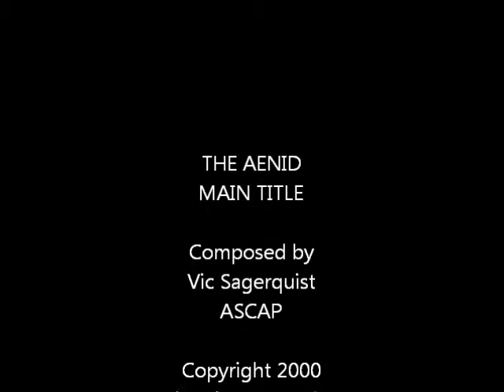The Aenid - Main Title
This was written for a student film project.  The project was to create the main title sequence for a movie.  The artist here created a Star Wars text rollup in outer space.  Then the camera, a la Star Wars, panned down to a planet, through the clouds, to reveal a ship at sea.  I decided a pseudo John Williams approach was called for.